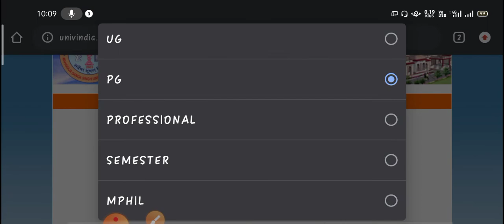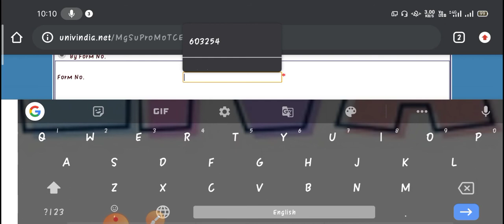UG PG promoted certificate 2020 || college promoted certificate 2020